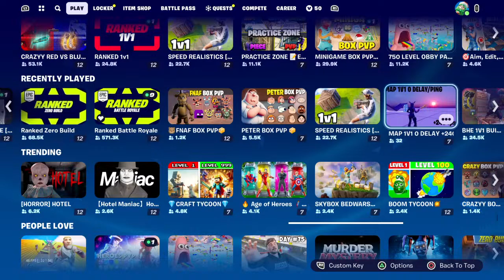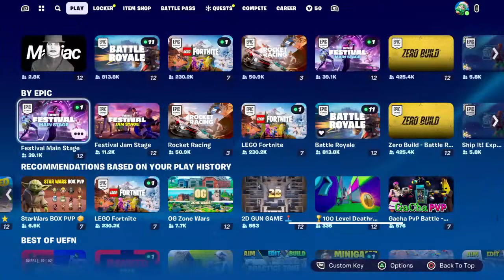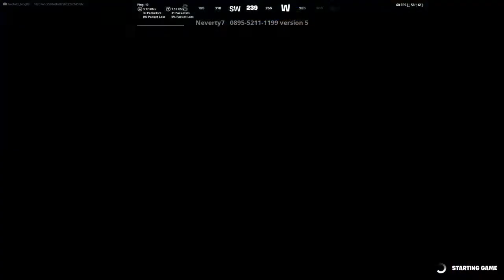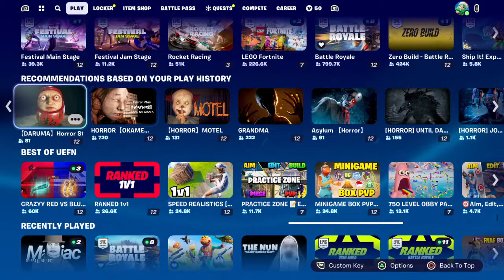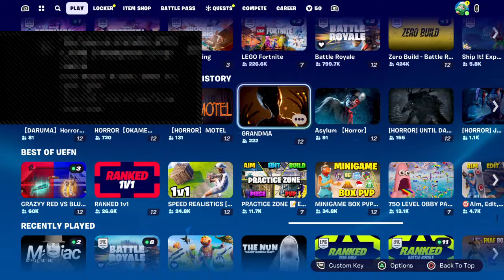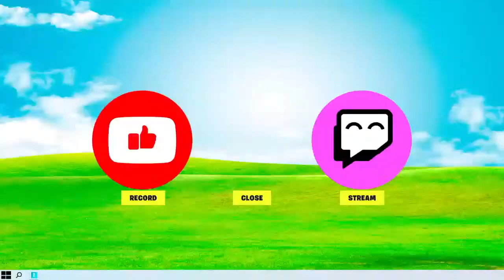Fortnite battle roy FT ENZO